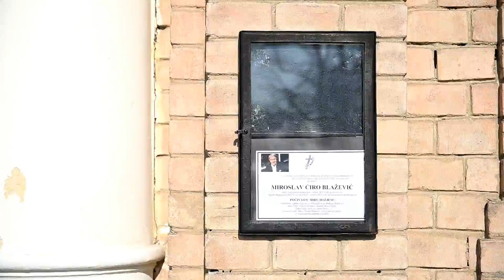Sve je spremno za posljednji ispraćaj Miroslava Ćire Blaževića na Mirogoju